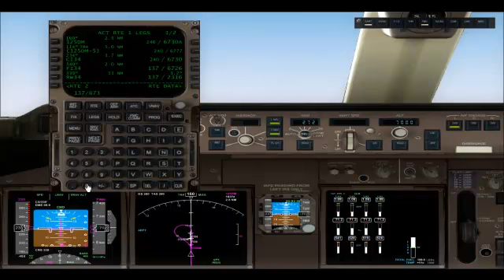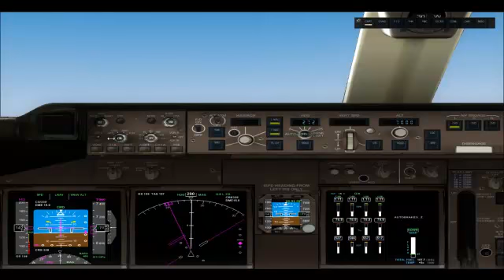PMDG 747-400 DAAG - DABC From COLD&DARK (Part2)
Départ d'Alger
Destination Constantine (le plus dangereux Aéroport d'Algérie)